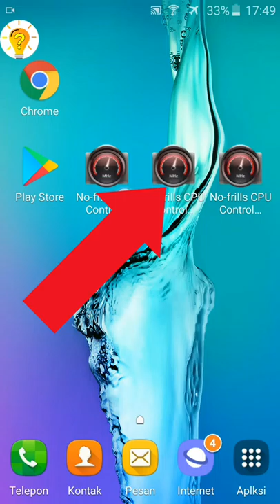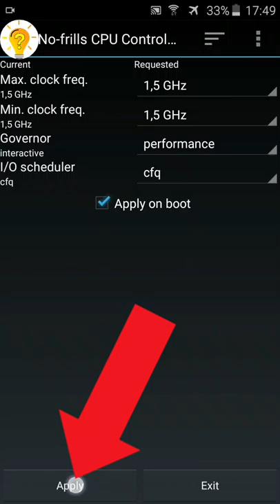Cara Mengatasi Hp Android Yang Lemot Dan Lag | 100% Work All android Oppo Vivo Samsung Realme Asus